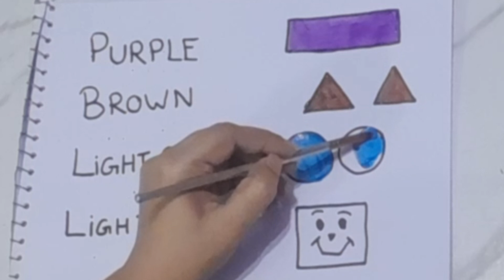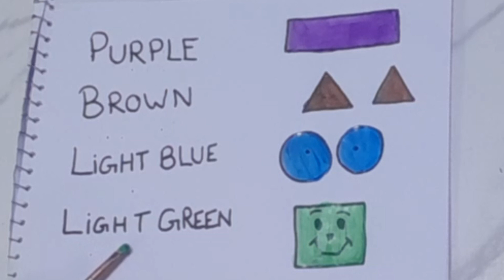learn colours name and shapes with painting colors |kidsart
In this video.., learn colours name and shapes with painting colors and painting,Hope you this ..
So let's go kids and enjoy this video.